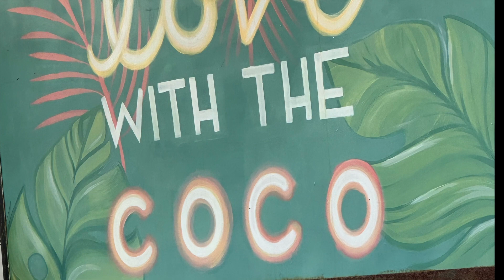Bikes, Beach, & Bites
Spent the day in Mission Beach renting bikes, riding along the ocean, going to the beach and ending the day with some Caribbean food.